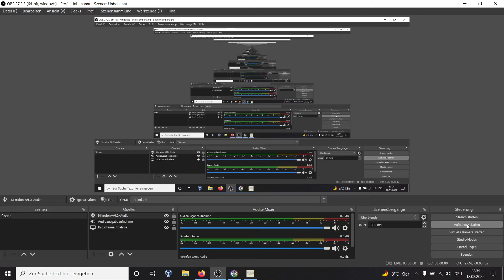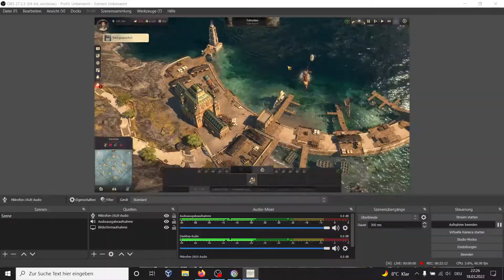Let's Play Anno 1800 [EN] #2 Artisans, New World & Enbesa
Hello there! Second Upload for today and once again with OBS greeting you. I am an absolute Amateur, so bare with me until I get the Video and Audio right. This all is done without any preparation. :D Nevertheless, enjoy the video and the progress!